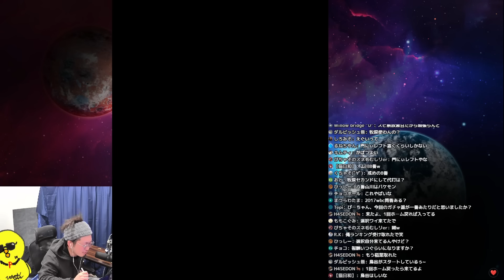プロスピで一番欲しかったベニーをついに初使用する日が来た。【プロスピA】